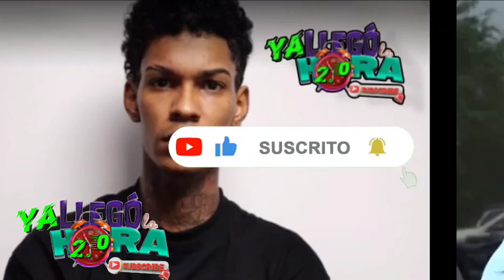Insólito Tremendo Giro Inesperado Vengan Aver Que Pasó AHORA Amigos y amigas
Insólito Amigos y amigas DILON_BAYBY#